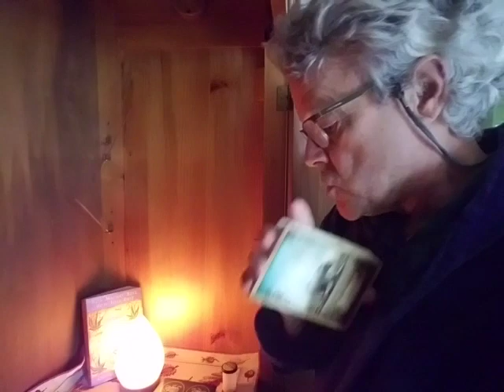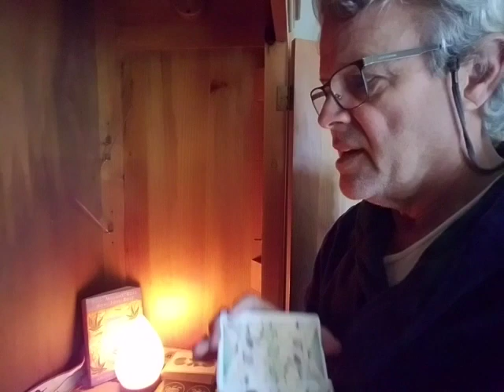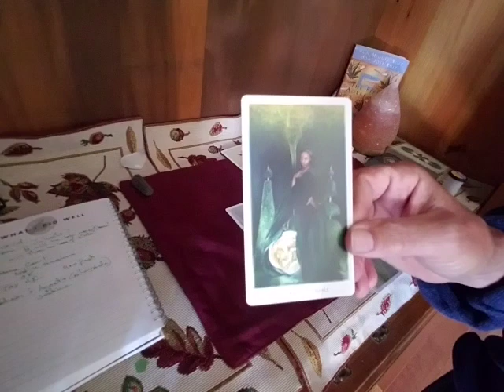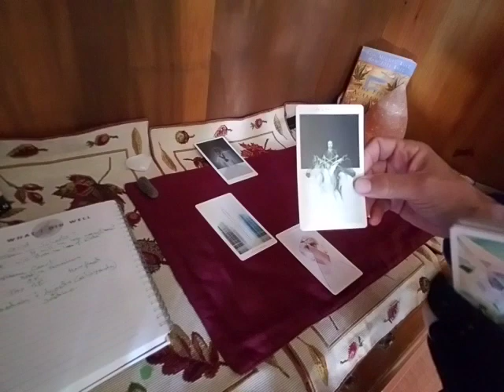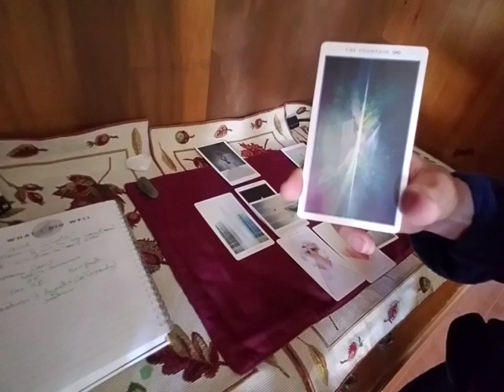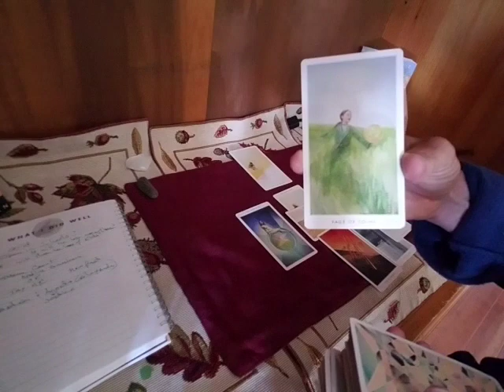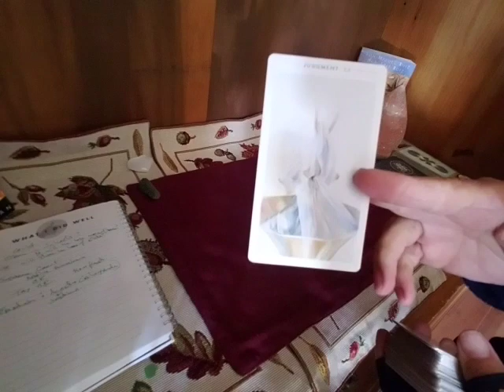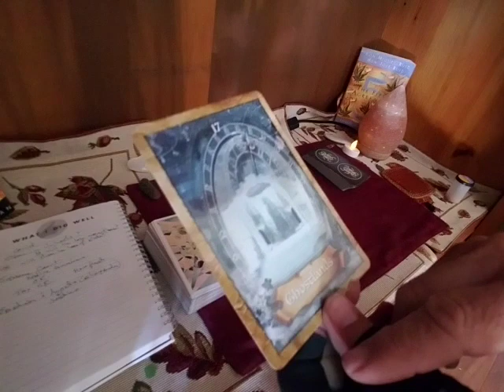Schools opening? NYC & Trump - Alex Acosta justice?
Giving away 2 free readings a week* CV19 special.